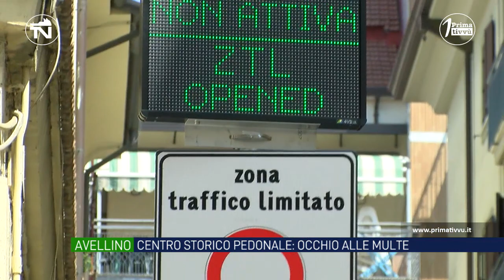Centro storico pedonale. Controlli con telecamere di ultima generazione: occhio alle multe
Al via questa sera dalle 20:00 l’ordinanza di pedonalizzazione del centro storico di Avellino. Allestito un sistema di videosorveglianza di ultima generazione. Scatta anche il nuovo piano traffico fino a settembre.